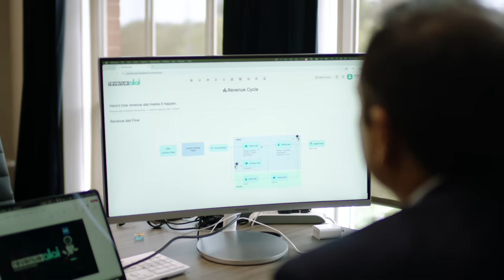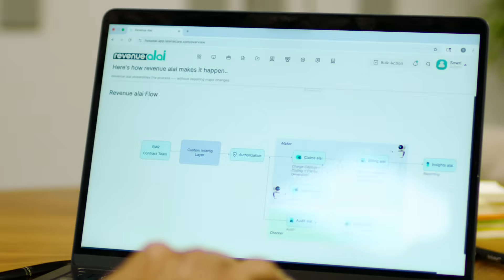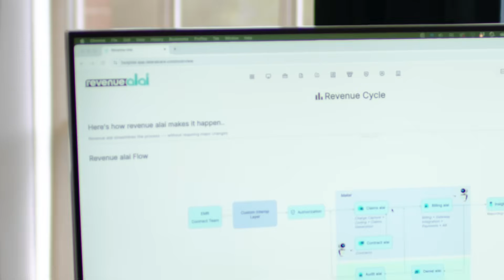Responsible by Design | LateralCare | Health Information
See how LateralCare is using responsible AI and human oversight to transform revenue cycle management, improve efficiency, and empower health information professionals.